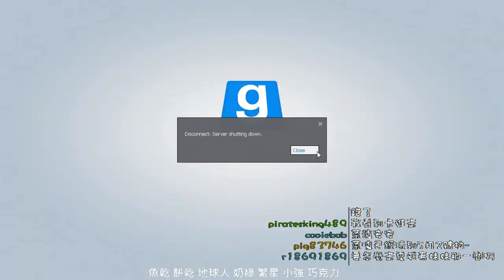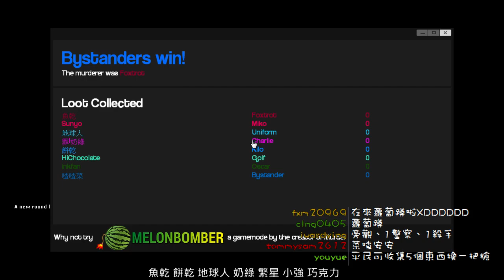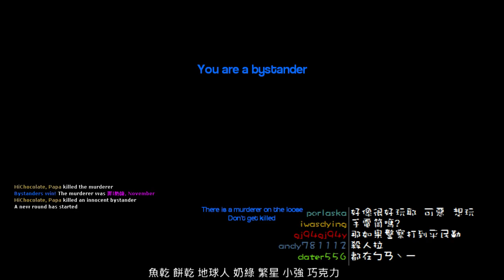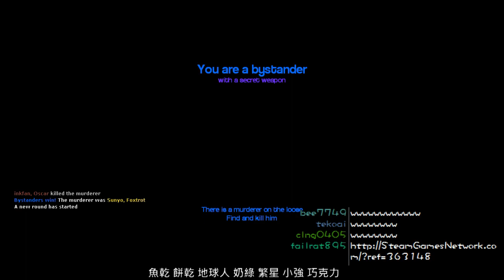【2014/05/01】Garry's Mod Day.2【6/10】With 魚乾&餅乾&地球人&冏哥&奶綠&繁星&小強&巧克力